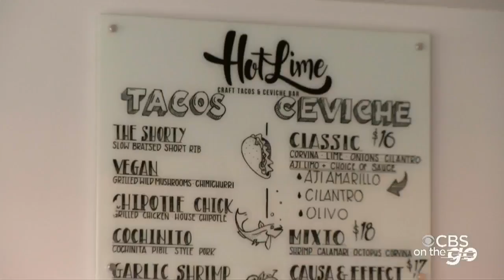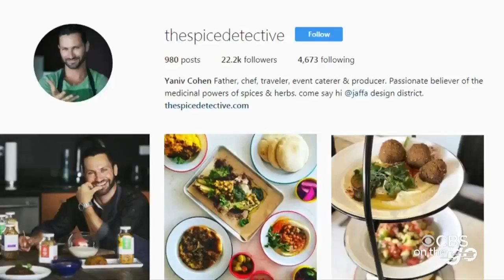CBS On The Go